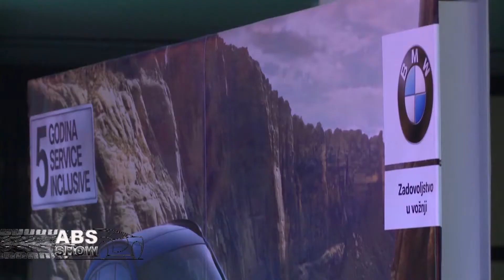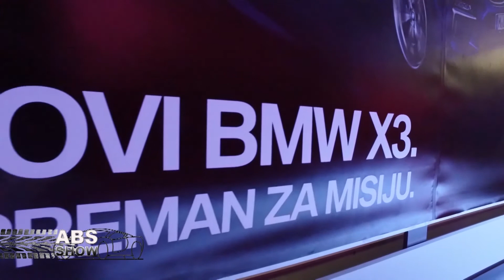NOVI BMW X3 U NIŠU ABS SHOW